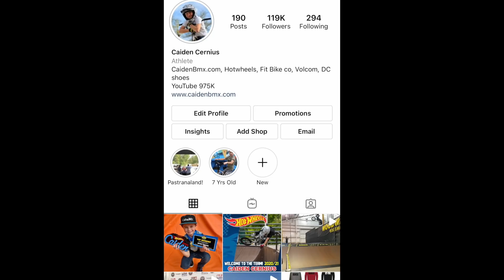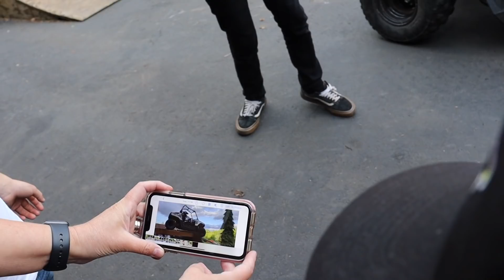RZR Obstacle Course GONE WRONG! *IT FLIPS OVER!*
Caiden and Ryken build an insane obstacle course for the RZR 170! They have to crash through a wall, jump over the rzr with their BMX bikes as it's moving, ride over a massive teeter totter, grind down a rail off the top of the huge box and MORE! Oh and Ryken FLIPS IT!!
Caiden @CaidenBMX
Ryken @Rippin_Ryken